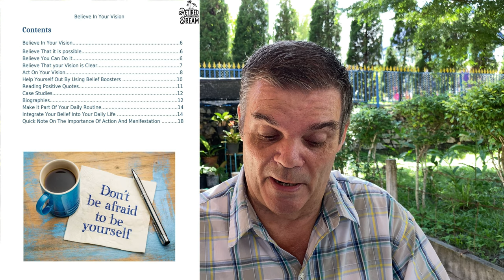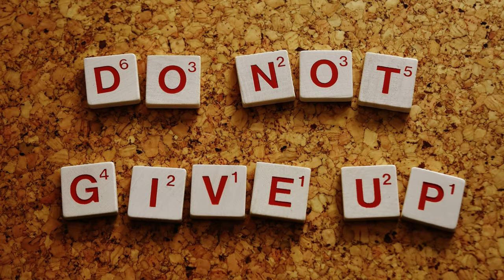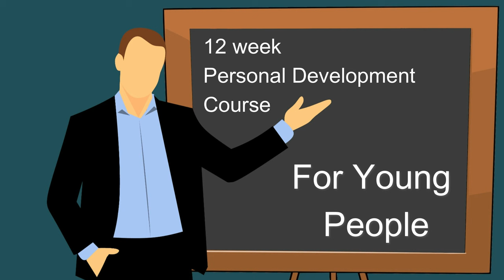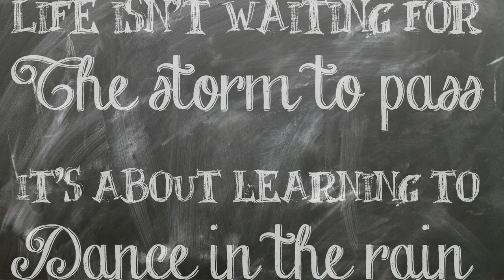How to Create a Vision of Life - Believe in What You Want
Believe in your Vision of Life you can make your own future

Prices start at $10 for a 1 hour initial chat, if your not happy after this 1 hour chat then I will give a full refund. You have nothing to lose.

The video is showing Believe in your Vision of Life
-How to create a vision of your life just have the courage to look for the Life you want
-How to improve your life simple steps in your later life can give you the quality of life your looking for
-Believe your vision Believe you can live it
Goal setting, making a plan for setting your vision, the law of attraction helps you staying positive.
Retirement have a vison, Retired have a plan.

Youtube is the very best website to go when looking for videos about Believe in your Vision of Life.
Believe in your Vision of Life is undoubtedly something that intrigues you and quite a lot of people so I made this video about this topic.
Follow our videos regarding Believe in your Vision of Life and other similar life changing videos here on Retired and Living the Dream

Now that you have watched our video regarding Believe in your Vision of Life did it assisted?